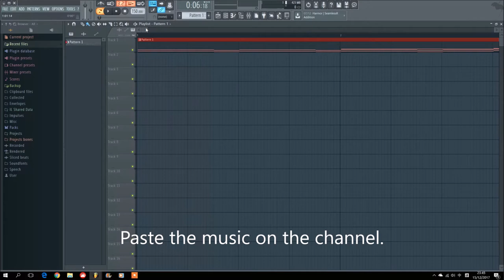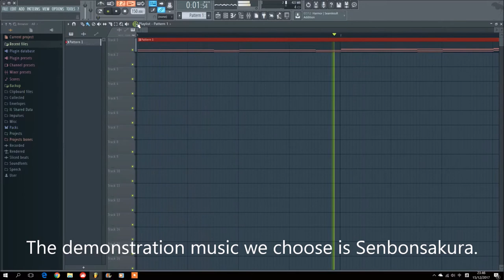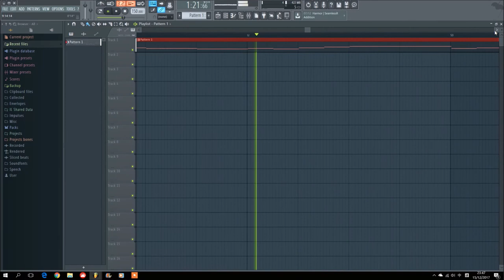About FLstudio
Just a simple demonstration of FLstudio only.